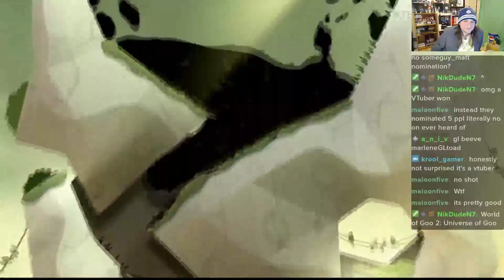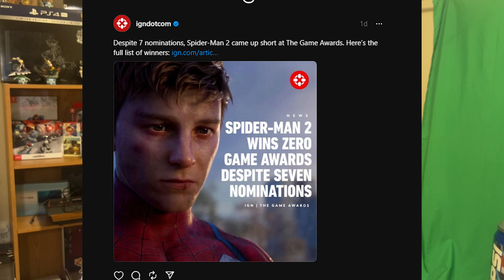Everything You NEED To Know From The 2023 Game Awards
Another year another award show. This year's Game Awards was pretty solid. Nothing lose my mind amazing, but nothing boring. and That performance of Harold of Darkness? (chefs kiss)

Thumbnail by @thecamobot
Main Theme - Legend of Zelda: Tears of the Kingdom
Main Theme - Resident Evil 2
Overworld Theme - Super Mario Wonder
Main Theme - Marvel's Spider-Man 2
Main Theme - Baldur's Gate 3